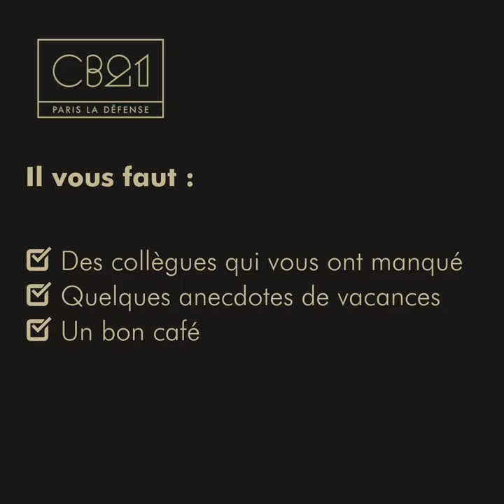Tutoriel Retour Au Bureau By CB21 | La Défense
🏢 Découvrez CB21, immeuble emblématique de Paris La Défense

📍 Au pied de la ligne 1, à deux stations de Paris
☕ Nombreux espaces de services rénovés, de qualité pour accueillir vos collaborateurs
🌳 Jardins paysagés et aménagés